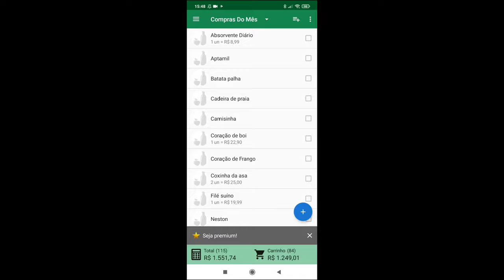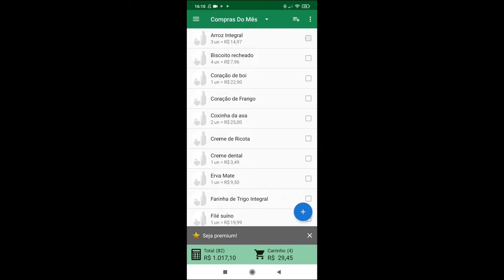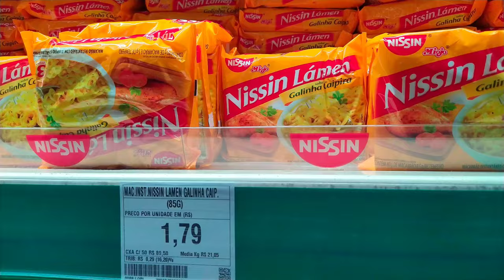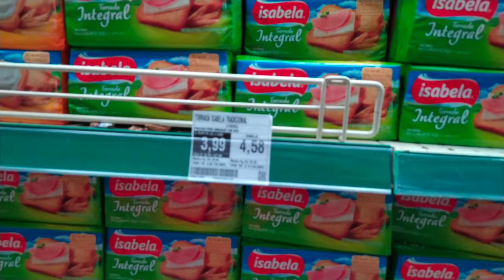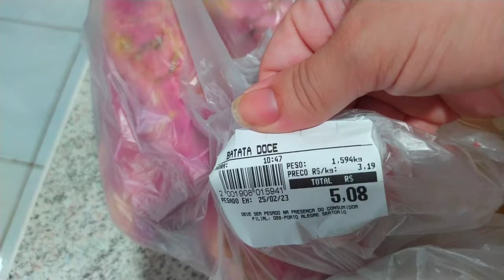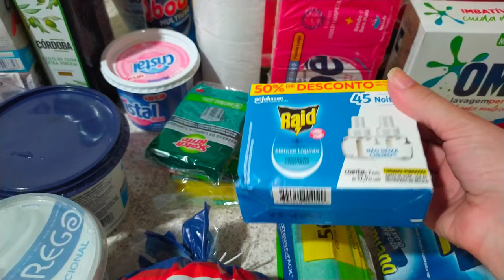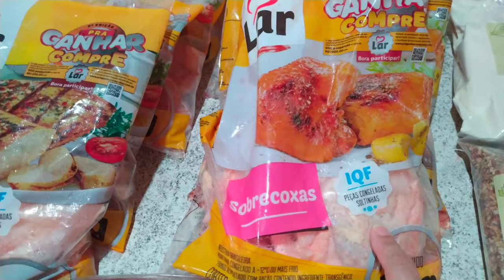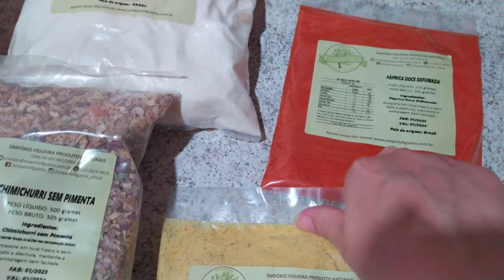COMPRAS DO MÊS / ATACADÃO PORTO ALEGRE / COMPRAS DE MERCADO / DICAS DE ECONOMIA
Olá pessoal, bem vindos a mais um vídeo de compras do mês aqui do canal. Neste mês decidimos realizar as compras no Atacadão da Sertório, pois é mais espaçoso e tem uma maior variedade de produtos.

Também mostrei pra vocês como faço a lista de compras com o aplicativo Soft List.

Deus abençoe grandemente a sua vida e a sua família!!